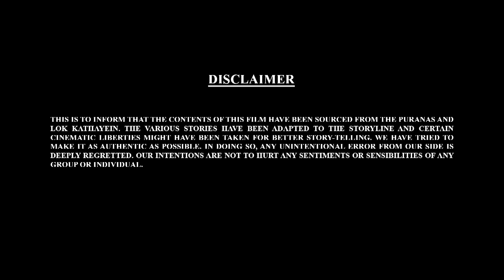Rakshabandhan Special :- Bal Ganesh ki Kahaniya Ep - 10 | बाल गणेश की कहानिया